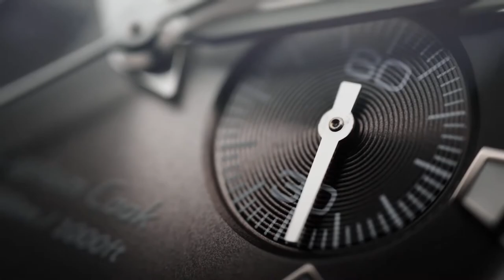Rado - BRAND NEW Captain Cook Chronograph R32145158 l Jura Watches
Discover the stunning R32145158 from the all-new Captain Cook Chronograph collection.